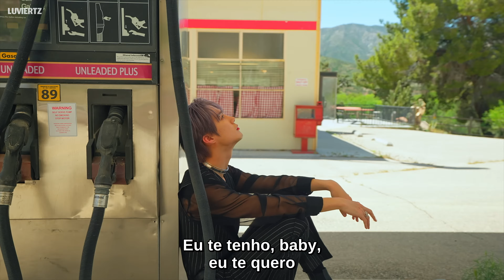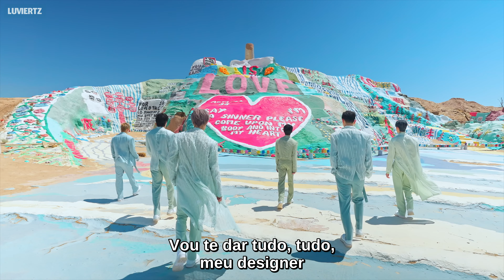VAV - 'Designer' — (pt/br tradução legendado)